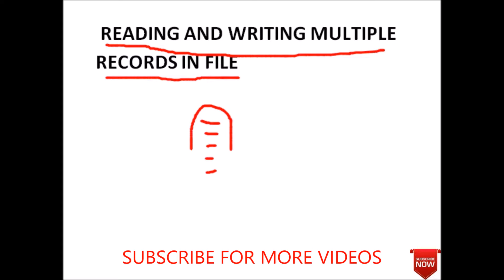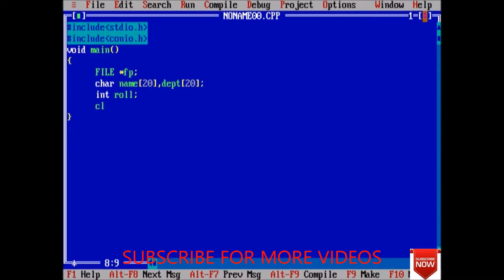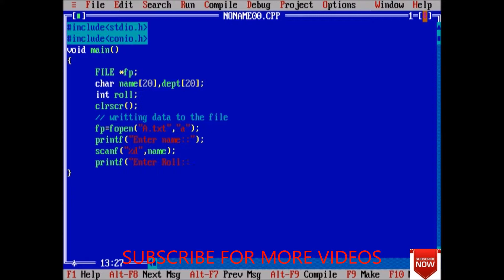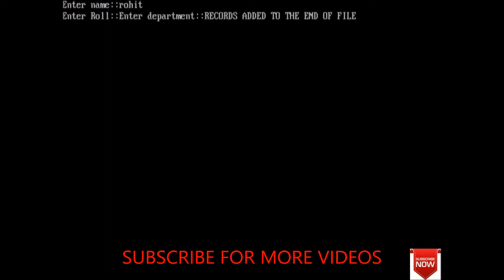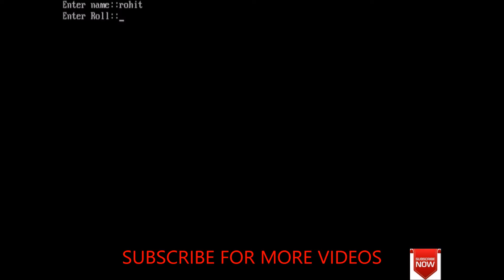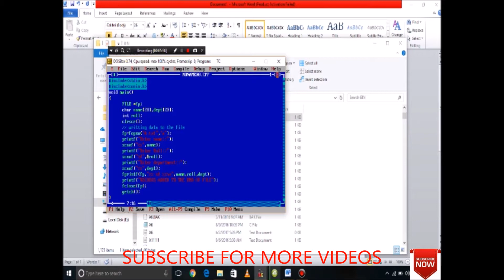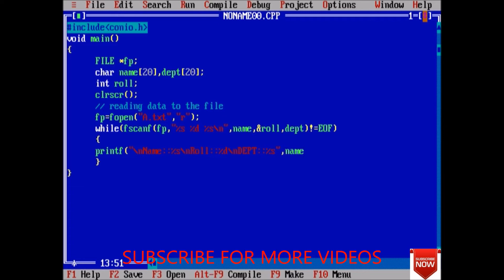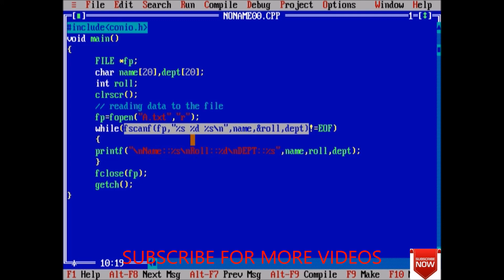WORKING ON MULTIPLE FILE IN C-109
In this lecture w wll see how can we work on multiple file in a same program.
Programming in c
learn python
python for beginners
python for beginners in 2019
Basic programming
programming for interview